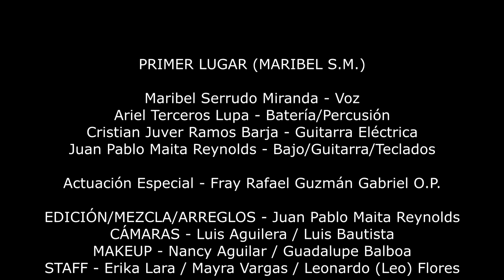EL PRIMER LUGAR (MariBel S.M.) Música Cristiana Católica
Un trabajo realizado para nuestro Creador, junto a la maravillosa gente de:"El Club de la Fé" de Fray Rafael Guzman Gabriel